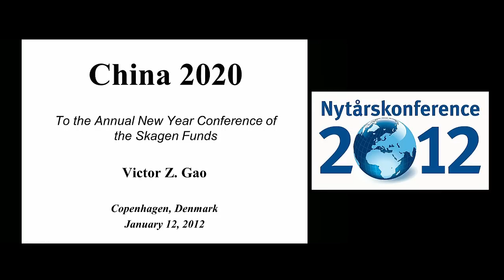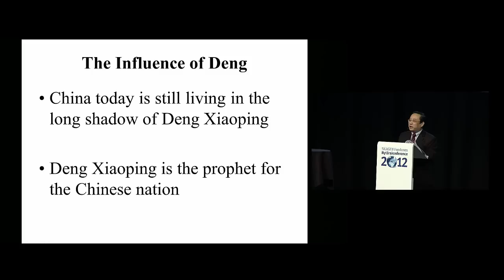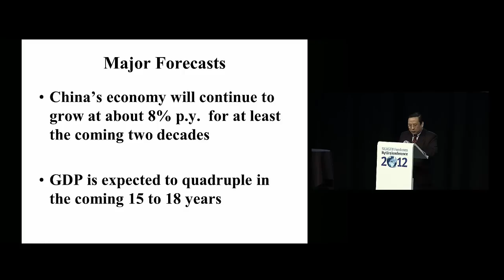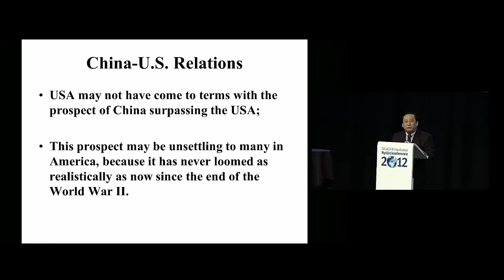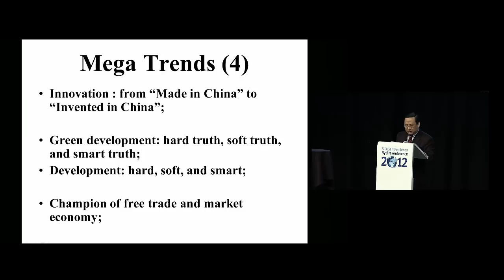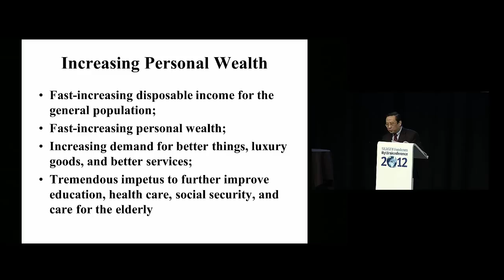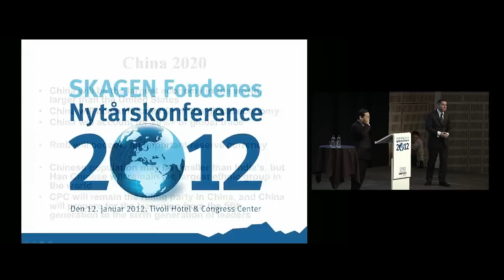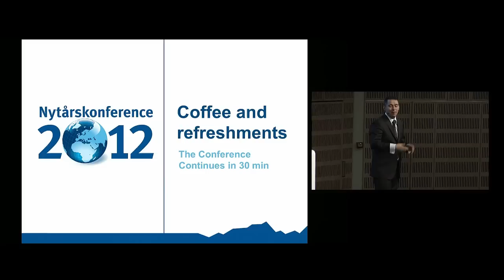SKAGEN - Victor Z Gao "Hard or soft landing in China" - SKAGEN Funds' New Year Conference 2012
Victor Gao was speaker at the SKAGEN Funds' New Year Conference 2012 in Copenhagen. He is best known for his position as translator for the late Chinese leader Deng Xiaoping. Gao is currently a Director of the China National Association of International Studies and an Executive Director of Beijing Private Equity Association. He is an international
expert on Chinese issues within areas such as anti-corruption, law and order and China's international relations. Gao is a regular contributor to major national and international publications and covers China-related issues such as energy, viable development and private equity.